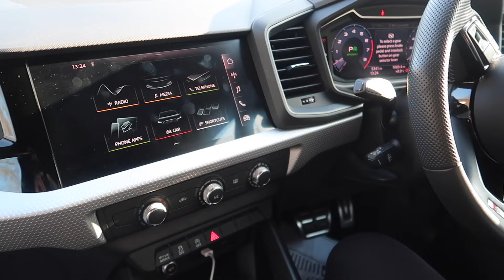VLOG: BUYING MY FIRST CAR *I FOUND THE ONE*😍 + car tour!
Hey gworls,
welcome back to a new vlog .. I finally got a new car!!

Business site: gymbeastfit.co.uk
My guides - ‘YOUTUBE’ for money off🤍

EQUIPMENT:
Canon Camera

♡ FAQ ♡
- Age: 20
-Ethnicity: Angolan
-Height: 5'3
-Camera: Canon G7Xii
Editing Software: FCP
1520